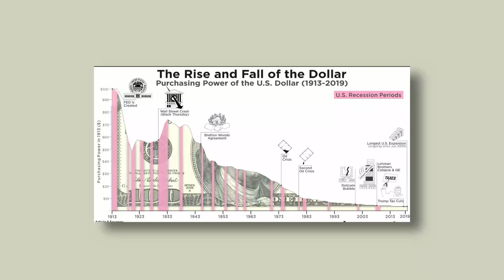Bitcoin Pain Never Ends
Crypto trends and cryptocurrency news daily